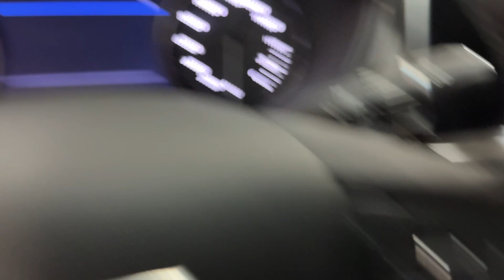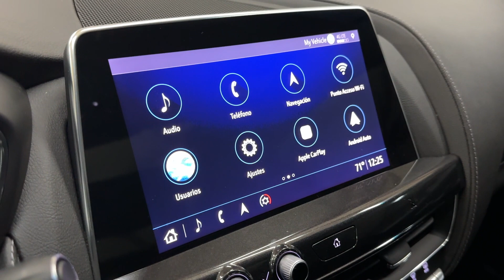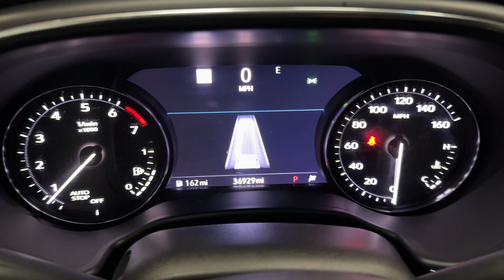2020 Cadillac CT5 Luxury Sedan - 237 Horsepower 2.0L I4 Turbo - For Sale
Have a look at this One Owner, Super Clean, Adult Owned, Serviced, & Non Smoker 2020 Cadillac CT5 Luxury Sedan with Crystal White Metallic Exterior Paint over Jet Black Interior Upholstery. This Cadillac is Equipped with a 237 Horsepower 2.0L I4 Turbo Engine Coupled with 10-Speed Automatic Transmission.

This Cadillac has all the Standard Equipments & more: Sun & Sound Package, Ultra View Sunroof, Navigation System, BOSE Performance Series Premium Sound, Crystal White Metallic, Apple CarPlay & Android Auto, Wireless Charging, HD Rear Vision Camera, Forward Collision Alert, Adaptive Remote Start, & much more...